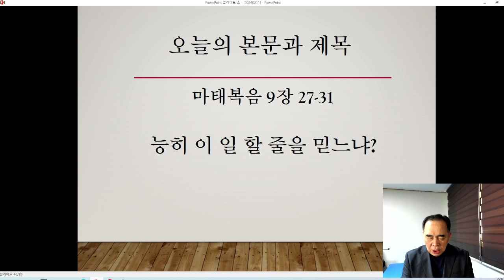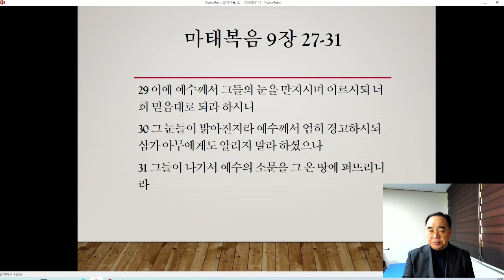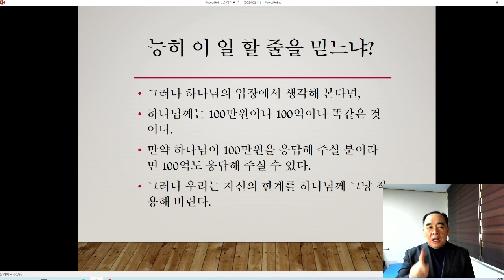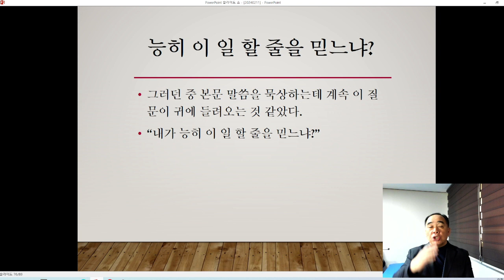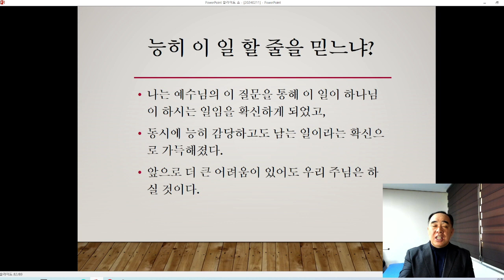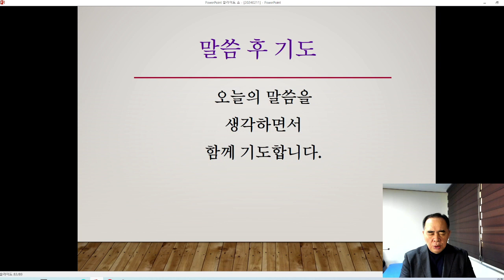41. 마태복음 통독&해설 | 내가 능히 이 일 할 줄을 믿느냐? (마태복음 9:27~31) | 박종신 목사(성경암송학교 교장)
제목 : #41 마태복음 통독&해설 l 내가 능히 이 일 할 줄을 믿느냐?
말씀 : 박종신 목사(성경암송학교 교장)

* 매 주일 10시에 드려지는 성경암송학교 주일예배에서는 통독&해설을 진행합니다.
* 통독&해설이란? : 설교라는 명목으로 하나님의 말씀이 아닌 인간의 말이 전해지고 있는 세대 가운데 인간의 언어를 줄이고 하나님의 말씀을 그대로 읽고 해설하는 방식입니다.
* 참조말씀 : 예수께서 그 자라나신 곳 나사렛에 이르사 안식일에 늘 하시던 대로 회당에 들어가사 성경을 읽으려고 서시매 (눅 4:16)

* 통독 : 건너뛰지 않고 처음부터 끝까지 훑어 읽음
* 해설 : OO의 내용이나 의미 따위를 알기 쉽게 풀어서 설명함

* 온라인 옥합헌금
옥합헌금/ 우체국 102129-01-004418  예금주: 성경암송학교(BRS)
사역후원 / 농협 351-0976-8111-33 예금주: 성경암송학교(BRS)